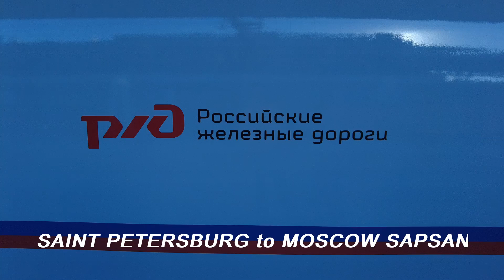Fastest train in Russia Moscow Petersburg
Fastest train of Russia Moscow Petersburg SAPSAN